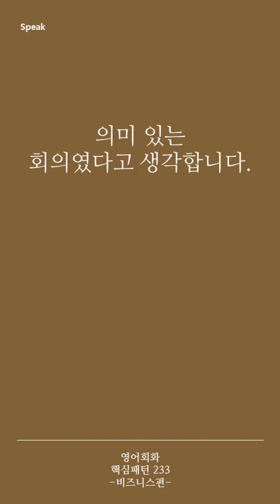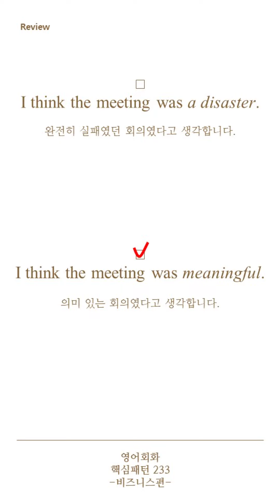[영어회화 핵심패턴 233 비즈니스편] Pattern 108 I think the meeting was ~.